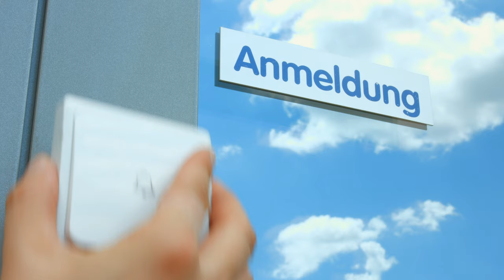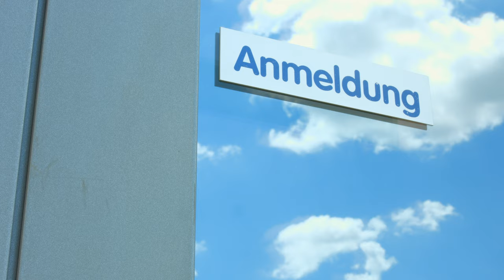Türklingel sehen und hören! Mit Katie Steiner (Dezember 2018) 4K UHD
In diesem Video zeigen Sandra Wagner und Katie Steiner alles rund um.

CASAcontrol Funkgong: Batterielose Funk-Türklingel, 2 Steckdosen-Empfänger, 58 Töne, IP55 (Kinetische Klingel)

* Klingelzeichen rund ums Haus deutlich hören und sehen
* Kinetischer Klingel-Taster: weder Batterie noch Kabel nötig
* Empfänger überall einsetzbar dank Steckdosen-Betrieb
* Hohe Funk-Reichweite: bis zu 150 m
* Gut sichtbar: Klingel-Taster leuchtet im Dunkeln

CASAcontrol Kinetische Klingel, Funkklingel batterielos

Hören und sehen Sie überall rund ums Haus sofort, wenn Ihr Besuch klingelt

- Funkklingel batterielos

Jetzt verpassen Sie kein Klingeln mehr: Lassen Sie keinen Briefträger, Paketboten oder andere Besucher vor der Tür stehen! Egal wo Sie gerade sind - dank flexiblem Steckdosen-Betrieb und akustischem sowie optischem Signal sind sie immer sofort informiert.

Überall einsetzbar und schnell installiert: Der kinetische Klingel-Taster nutzt die Energie, die beim Betätigen entsteht. Er benötigt weder Batterien noch Kabel - und Sie bringen ihn ganz einfach an, wo Sie ihn benötigen! Die Empfänger stecken Sie einfach in Steckdosen - bis zu 150 Meter vom Taster entfernt und an zwei Orten gleichzeitig.

Ton- und Lichtsignal nach Ihren Wünschen: Wählen Sie aus 58 Klingel-Signalen von traditionell bis hin zu musikalischen Klassikern. Kombinieren Sie das Zusammenspiel von Ton- und Lichtsignalen so, dass Sie immer optimal benachrichtigt werden! Ideal auch für Personen mit Hörproblemen.

Genial im und ums Haus: Ob im Flur, im Wohnzimmer, im  Hobbykeller oder auf der Terrasse - die Empfänger stecken Sie wo sie  wollen einfach in die Steckdose - so verpassen Sie keinen Besucher mehr. Dank wetterfestem Gehäuse bringen Sie den Sender überall im Außenbereich an!

* Funk-Türklingel FTK-150
* Rund ums Haus einsetzbar dank Funk-Taster und 2 Steckdosen-Empfängern
* Klingel-Taster benötigt keine Batterien oder Akkus: nutzt die beim Betätigen entstehende kinetische Energie
* 2 flexible Steckdosen-Empfänger: für den Einsatz überall im und ums Haus geeignet
* Akustisches und optisches Signal: Klingeln immer deutlich hören und gut sehen
* 58 Signaltöne von traditionell  bis hin zu musikalischen Klassikern wie z.B. Ding Dong, Für Elise,  Italian Polka, Leaf, Williamson Overture, Türkischer Marsch, Jingle  Bells, On the Banks of Lake Balkal, Red River Valley, Greensleeves Alas,  Der Nussknacker u.v.m.
* 4 Lautstärke-Stufen wählbar: nach persönlicher Vorliebe sowie nach Raumgröße, Umgebungs-Geräuschpegel und Hörstärke, Lautstärke: 50 - 80 dB
* 4 optische/akustische Klingel-Modi: nur Ton, nur Blinklicht, Ton und Blinklicht, Ton und Dauerlicht (z.B. als Ersatz für ein Orientierungslicht im Dunkeln)
* Empfänger-Einheiten mit blauer LED-Beleuchtung
* Klingel-Taster mit phosphoreszierendem Leucht-Element für bessere Auffindbarkeit im Dunkeln
* Einfache Montage des Klingel-Tasters mit Dübeln und Schrauben oder mit doppelseitigem Klebeband (jeweils enthalten)
* Empfänger für den Innenbereich, Sender für den Außenbereich geeignet: Schutzart IP55 (wetterfest)
* Funk-Frequenz: 433 MHz
* Leistungsaufnahme der Empfänger im Stand-by:  0,5 W
* Stromversorgung Empfänger: je 230 Volt (integrierter Euro-Stecker)
* Farbe: weiß
* Maße Klingel-Taster: 85 x 85 x 20 mm, Gewicht: 76 g
* Maße Empfänger: je 77 x 86 x 25 mm, Gewicht: je 86 g
* Batterieloser Funk-Türklingel-Taster inklusive 2 Empfänger-Einheiten, Montage-Material und deutscher Anleitung - Außerdem relevant oder passend zu: Licht Signalen, turklingel, Kabellose, Senioren, Glocke, ohne, Tür